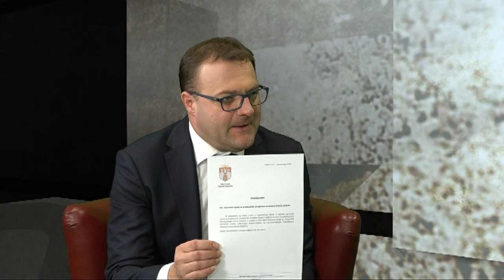Punkt Widzenia - Radosław Witkowski